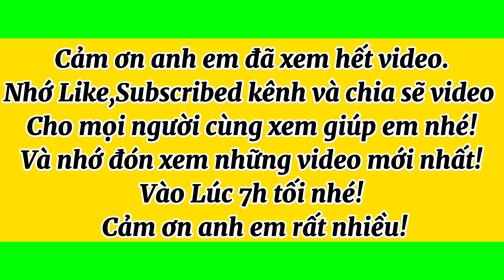Báo giá 7 cây mai vàng bonsai quái thú nghệ thuật giá siêu rẻ | Lhệ: 0919755533- Út-12/03/2023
Tối nay 7h em lên giao lưu 7 cây mai vàng bonsai dáng quái thú nghệ thuật siêu đẹp giá siêu rẻ! Rất mong cô chú anh chị em xem và ủng hộ em ạ! Em Cảm ơn rất nhiều ạ!